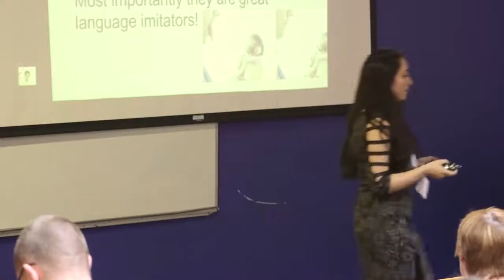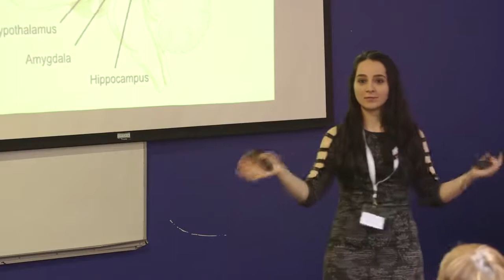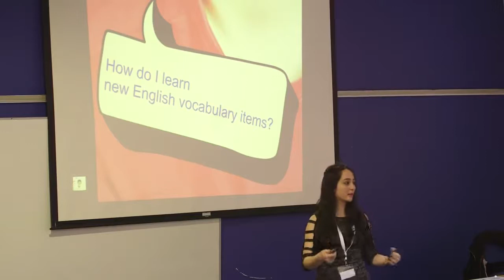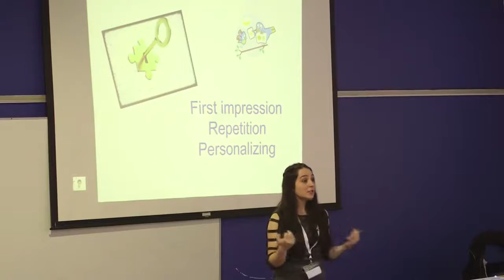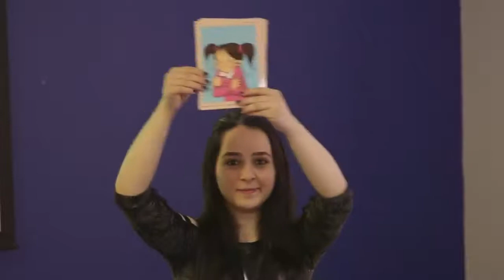Teaching Brain Based Teaching Strategies by Setenay Çelik